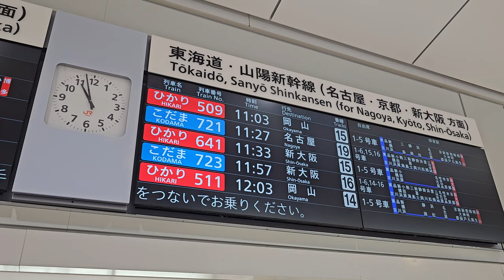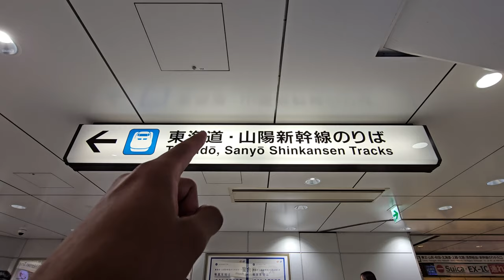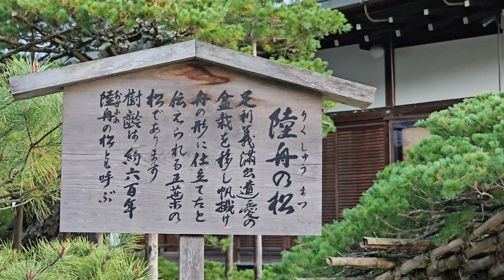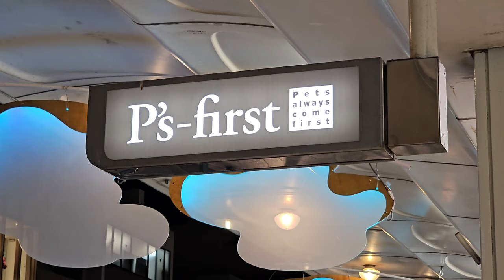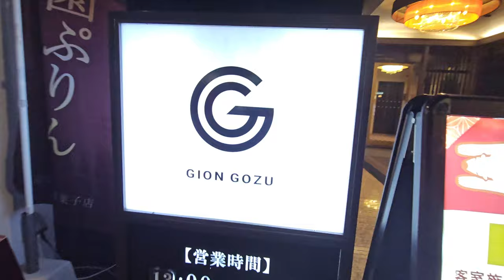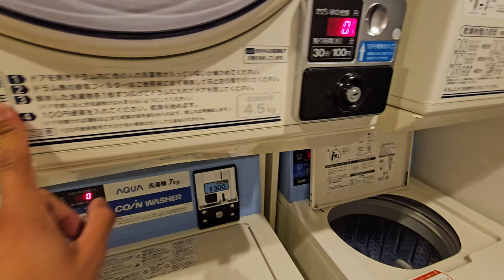Japan Vlog | Day 4 | Shinkansen, Kinkakuji Temple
Japan day 4! First time ever riding a bullet train (shinkansen) and visiting one of the most popular temples in Japan!